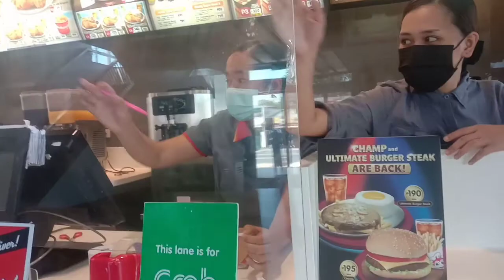(LOOK PANOORIN ANG VIDEO )SIR FACESHIELD LANG PO TAYO?BAKIT KASAMA NYO WALANG FACESHIELD,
Pumasok tayo sa isang jollibee.dito sa sum-ag bacolod city requird ang faceshield at facemask bakit ang ibang kasama walang faceshield sabi naman ng kasama tinuro pa ang plastic barrel.
yan daw ang kanilang faceshield hahaali yun,dapat nakasuot parin kayo..dahil requierd po sa atin magfaceshield.
at walapa po kayong social distancing...
sumunod po naman kayo sa ating health prtcl.